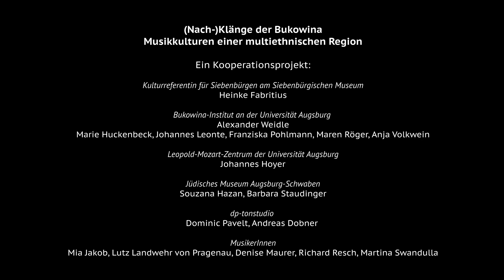Hans May, Ernst Neubach: Ein Lied geht um die Welt | (Nach-)Klänge der Bukowina | Copernico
(Nach-)Klänge der Bukowina

Musik aus dem Land der Buchen: Die Bukowina („Buchenland“) ist eine kulturell und sprachlich vielseitige Region im östlichen Europa. Am Rand der Waldkarpaten gelegen, ist ihre Landschaft geprägt vom Gebirge, von dichten Wäldern und wenigen größeren Städten. Historisch siedelten hier zahlreiche unterschiedliche Bevölkerungsgruppen – rumänische, ukrainische, jüdische, aber auch deutsch-, polnisch-, ungarisch- oder russischsprachige. Ein kleines, europäisches Universum für sich, auf engstem Raum. Auch die bislang kaum bekannte Musikgeschichte der Bukowina ist ebenso vielfältig, wie die Region selbst – und das wiederum ist ein Anlass, ausgewählte Stücke und Künstler einer breiteren Öffentlichkeit vorzustellen.

Das gesamte Projekt, alle Videos mit Einführungs- und Begleittexten finden Sie auf dem neuen Recherche- und Themenportal „Copernico. Geschichte und kulturelles Erbe im östlichen Europa“:

Text: Ernst Neubach

Tenor: Richard Resch
Klavier: Lutz Landwehr von Pragenau